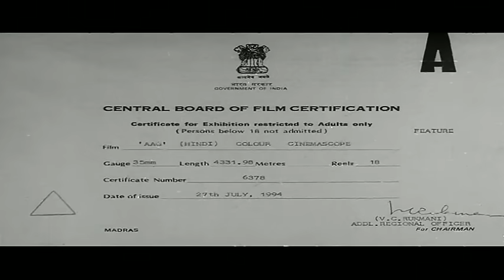Aag (1994) (HD) Hindi Full Movie - Govinda - Shilpa Shetty - Sonali Bendre - Old Hindi movie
Raju (Govinda) lives with his sister Laxmi. One day Raju meets Parul (Sonali Bendre) and both fall in love with each other. Parul uncle, Jagpal (Avtar Gill), has already arranged her marriage with Police Inspector Suryadev Singh (Shakti Kapoor). When Suryadev finds out that Parul is refusing to marry him, he arrests Raju on a false charge of murder and tortures him in prison. Parul commits suicide to prevent her marriage with Suryadev. Raju then decides to seek vengeance against Inspector Suryadev Singh.